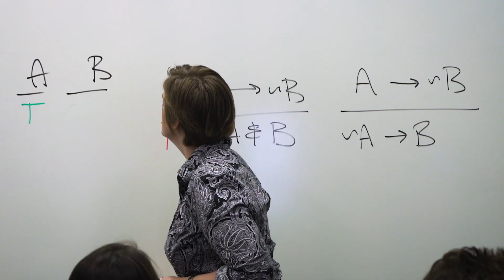The Story of Jepson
Hear from the Jepson School of Leadership Studies dean, alumni, and benefactor about how the nation’s first undergraduate school of leadership studies got its start, educates its students, and looks to the future.